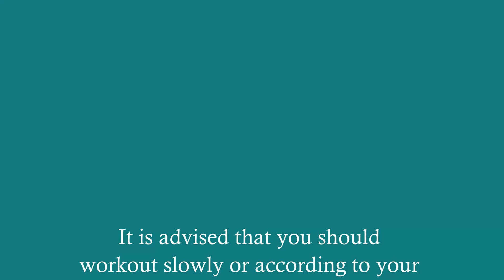Second Trimester Workouts | Stretches & Warmups | Paru Nembang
Hello everyone!
Welcome to my Pregnancy yoga-workout video series. All the yoga and workouts shown in this video should not be considered as a medical advice. Achieving health and wellness takes time, and should be practiced cautiously while listening to your body needs, and your medical provider.

- Second Trimester Pregnancy Yoga-Workouts

It is advised that you should workout slowly or according to your comfort and take intermittent rests and deep breaths in between the workouts. In second trimester your baby in the womb is developing rapidly and you may not be able to workout as in your normal times. Remember, now you are not alone and, taking deep breath helps your young one inside the womb get good amount of oxygen for his/her development.
All these workouts can be throughout the period of pregnancy and has proven benefits for you and overall growth of your baby. Furthermore, it helps in boosting you and your baby’s immunity as well.

- Second Trimester Pregnancy yoga
- Second Trimester Yoga
- Second Trimester Pregnancy Full-body Yoga-workouts
- Yoga for back pain
- Paru Nembang
- Yoga with Paru

Following music are used in this video